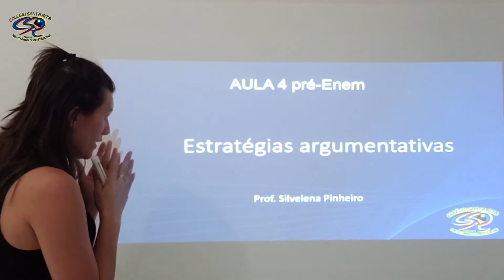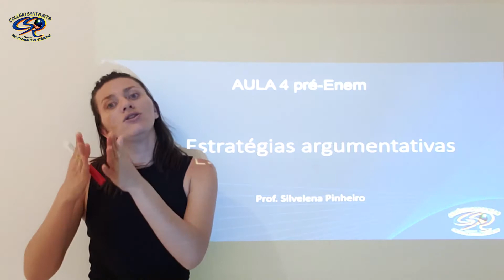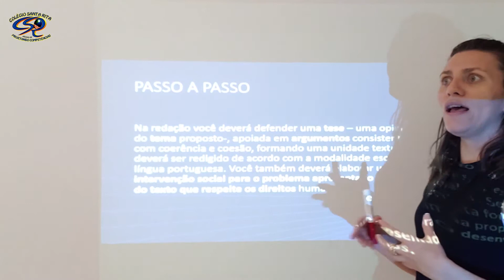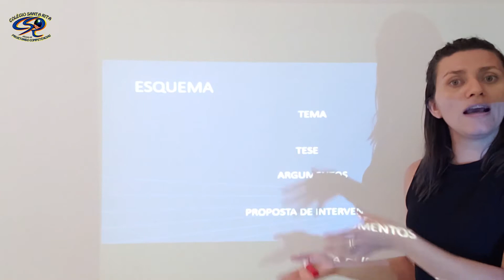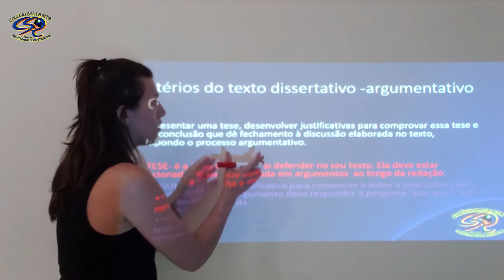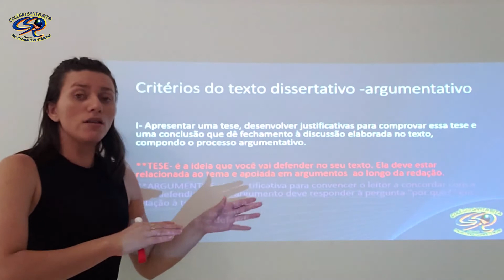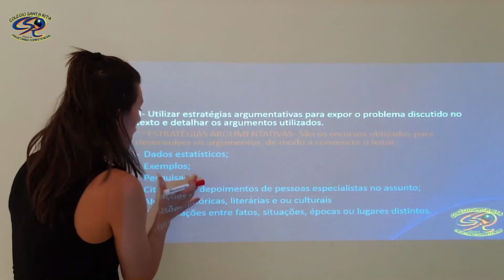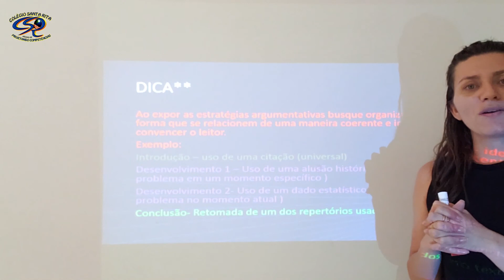PRÉ-ENEM - 13-05 - REDAÇÃO - AULA 04